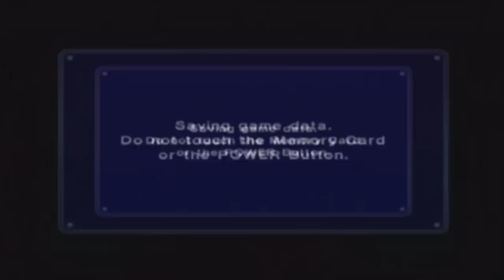Slice of Gaming - Mario Kart: Double Dash! Star Cup Mirror Mode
Paratroopa and Toad suggested by lighting36 not luigi36 as I kept saying, on GameAnyone.

YAY THE LAST TIME WE GET TO DO STAR CUP! Oh wait... the All Cup Tour. FUUUUU